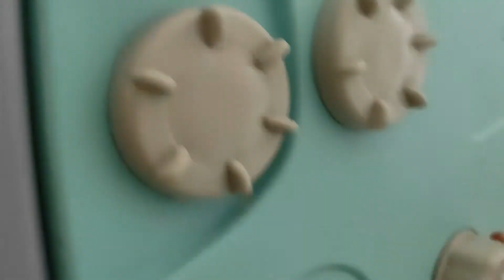Cara Merakit Perosotan Anak | Tutorial Membuat Perosotan | Egar Bermain Perosotan Anak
Halo semua…kali ini egar dan bapak mau merakit perosotan / seluncuran anak. Jadi egar baru aja rental mainan perosotan anak ni di @toyboxrental. Harganya Rp 135.000 untuk 2 minggu. Jadi untuk yang space rumahnya terbatas, bisa rental aja ni kaya egar, ga usah beli….lebih hemat juga kan….hehe… Untuk yang di Samarinda bisa cek IG nya di @toyboxrental.

Jadi ini semacam video tutorial bagaimana cara merakit atau memasang perosotan anak di rumah. Cara memasangnya cukup mudah koq, hanya ada 2 baut yang membutuhkan obeng, sementara yang lain tinggal diputer aja pake tangan. Untuk lengkapnya lihat di video ya…